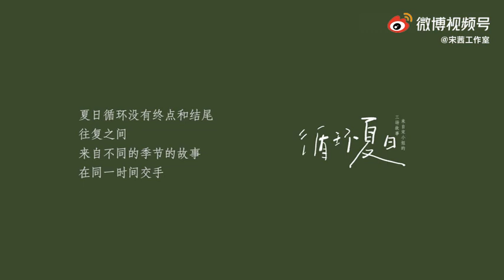[BTS] Victoria Song in Lover or Stranger and Broker dramas